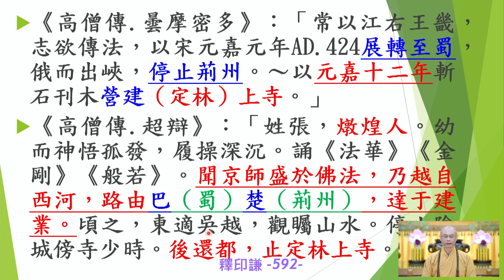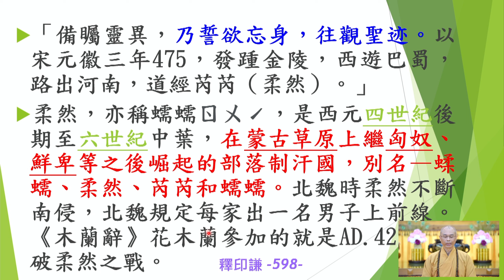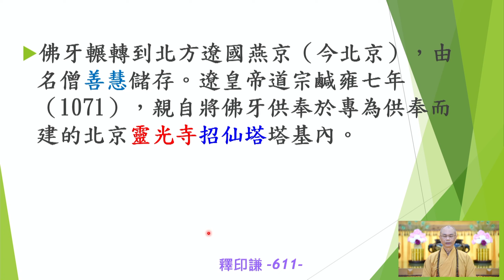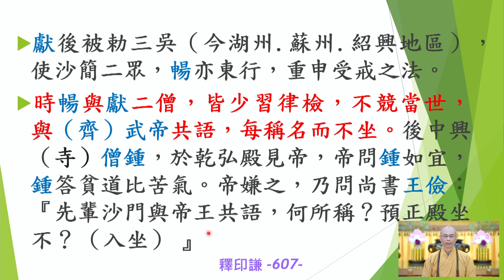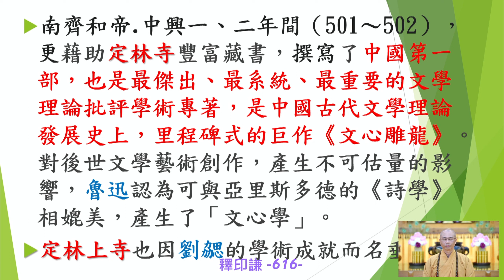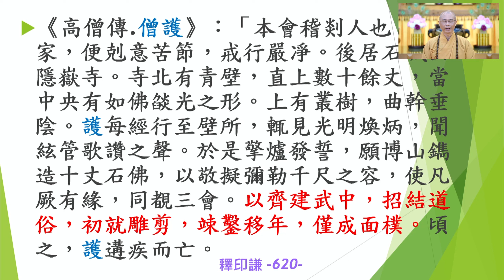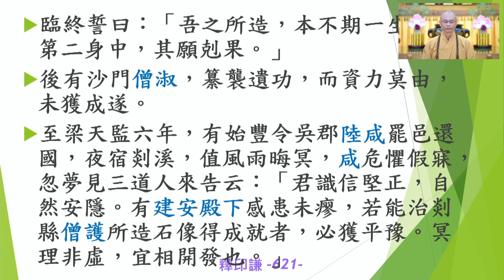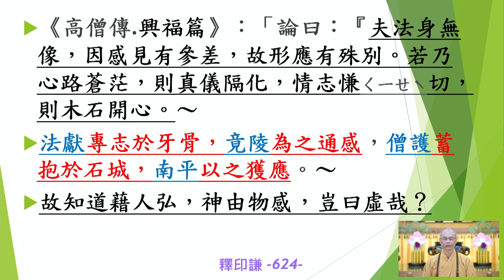中國佛教史79 80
時間：2023年02月23日起
       每週四下午02:30~3：20第一節
                  03：20~3：35休息
                  03：35~04:30 第二節
教授師：慈隆僧學院院長 釋印謙 法師
輔仁大學中文系畢業 中壢圓光佛學研究所畢
大崗山靜修寺住持
 金龍山法輪禪寺副住持
慈隆僧學院 院長